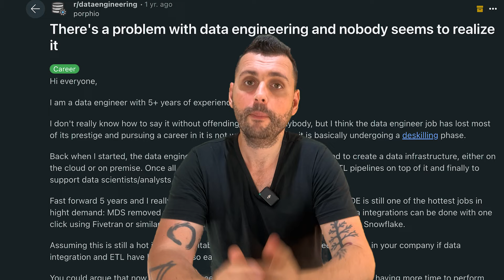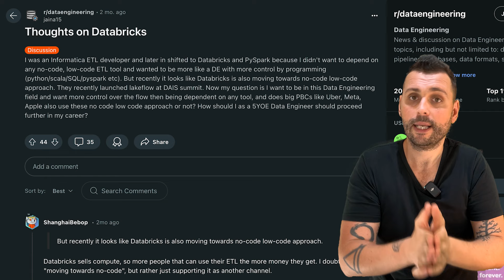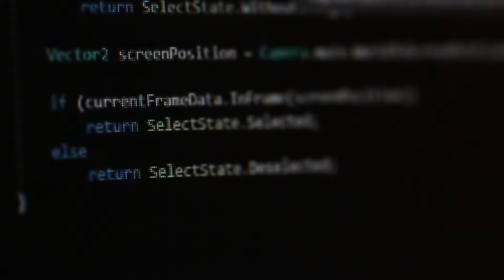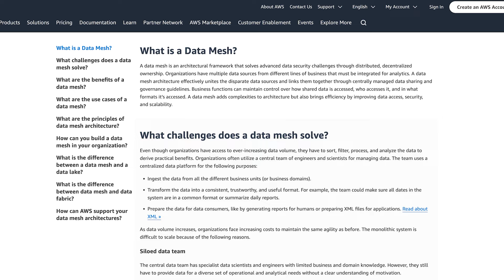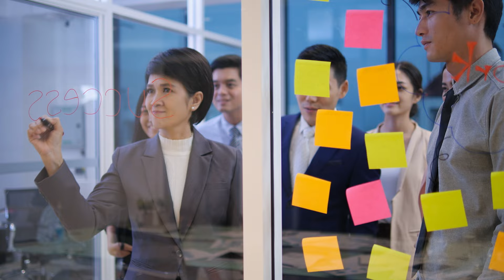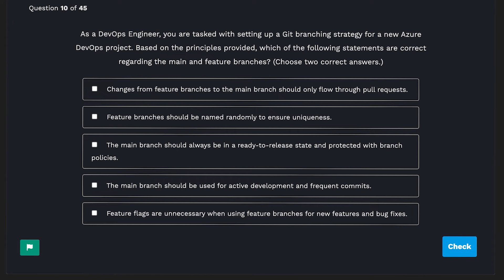It's Over.. Becoming a Data Engineer is a Scam